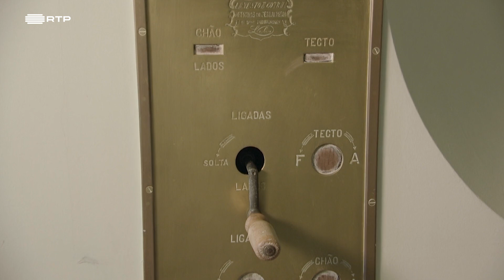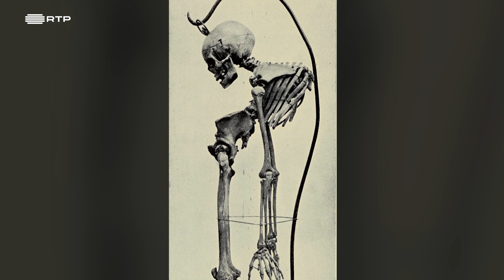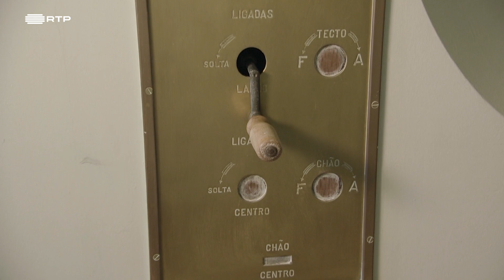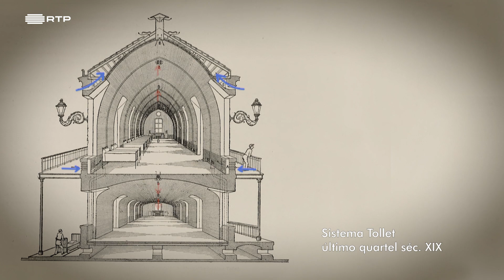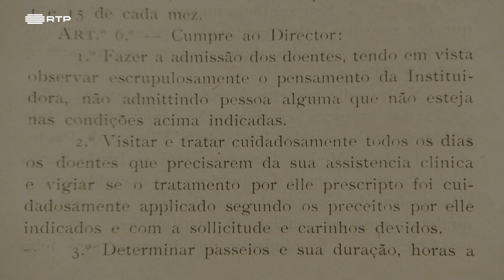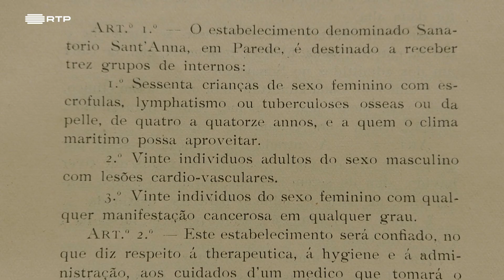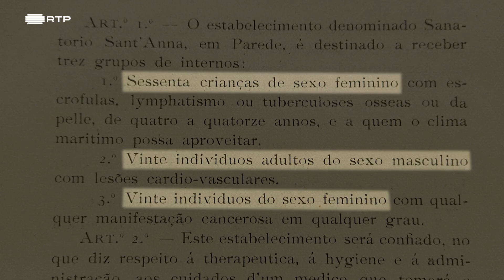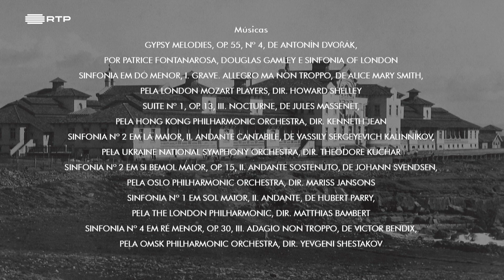Sanatório de Sant´Ana na Parede / Visita Guiada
Nascido de uma trágica saga familiar, o Sanatório de Sant´Ana foi, durante a primeira metade de 1900, um projeto exemplar a uma escala europeia. Riquíssimo, sem filhos, o casal Amélia e Frederico Biester tinha sofrido a perda precoce de familiares próximos para a tuberculose.

Com o Dr. Sousa Martins, o campeão português do combate à tuberculose, de quem eram amigos, Amélia e Frederico empenharam-se no milimétrico projeto de construção de um sanatório de excelência, destinado a crianças desfavorecidas.
Compraram o terreno, contrataram a equipa e fizeram os planos, mas não chegaram a vê-lo.
Em menos de um ano, entre 1899 e 1900, Frederico e Amélia morrem de tuberculose.
Dois anos antes, o Dr. Sousa Martins suicidara-se por ter, também, contraído a chamada "peste branca".
É uma irmã da mãe de Amélia, Claudina Chamiço, que aos 82 anos levará a bom porto o extraordinário Sanatório de Sant´Ana.

Uma visita guiada por Carlos Teixeira.
Ep. 14
Duração: 31min
Género: Cultura
Class.: Todos

⛱⛪️ VisitaParede 🐠🌊
🏊‍♀️⛱ VisitParede 🇵🇹 🤿🏄‍♀️
🚶🚶‍♀️segue / follow 📱💻
Desenvolvido por // Powered by Fernando Fánan